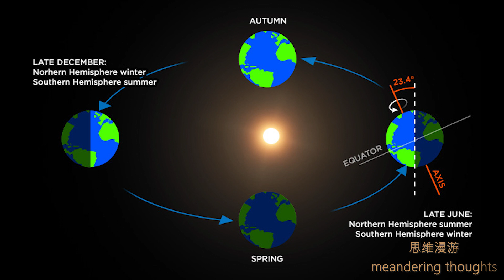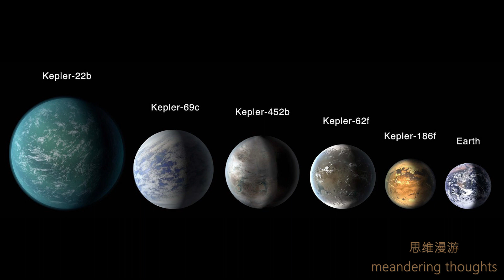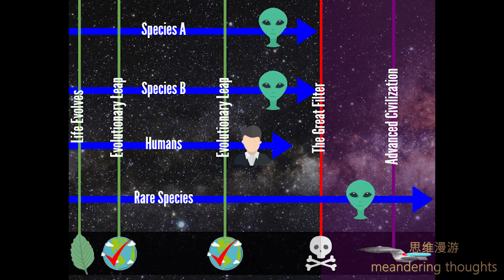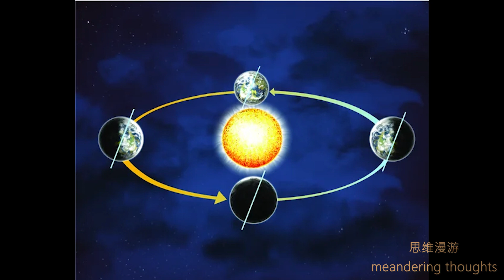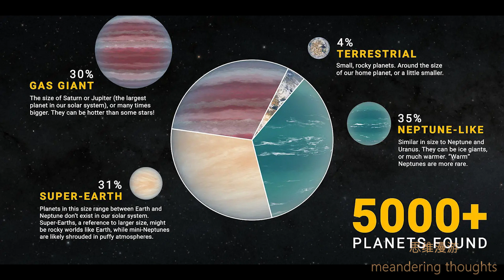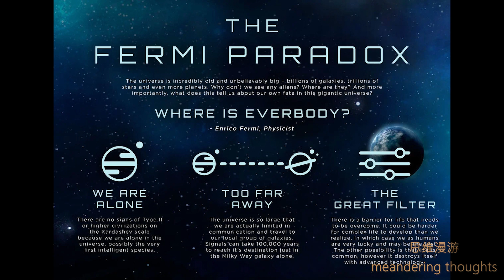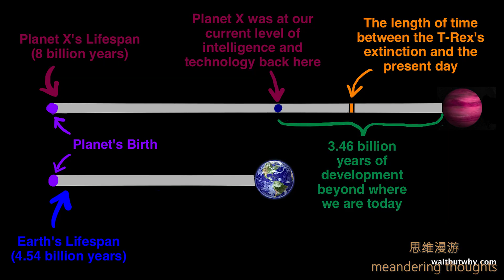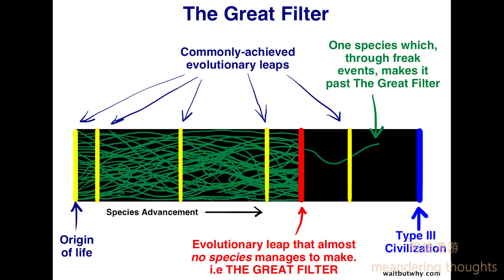思维漫游331（高级星外文明是否存在为人类未来提供警示）